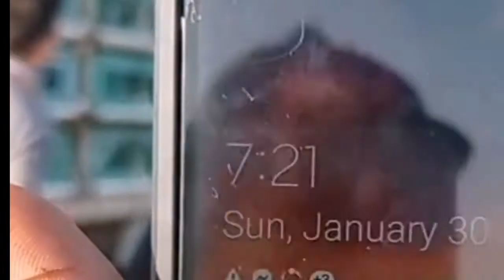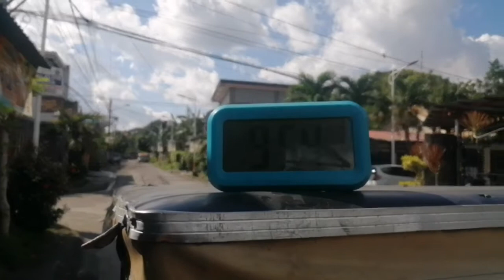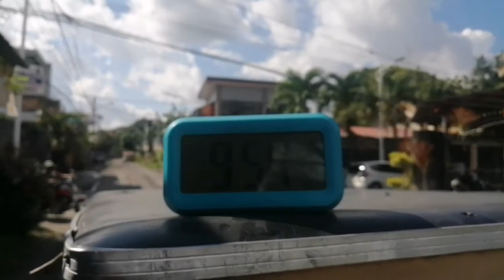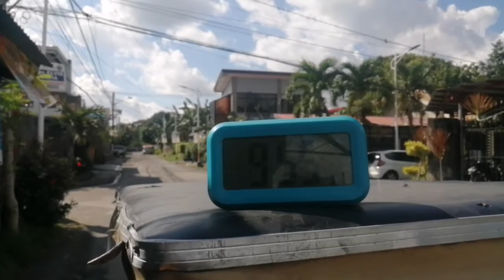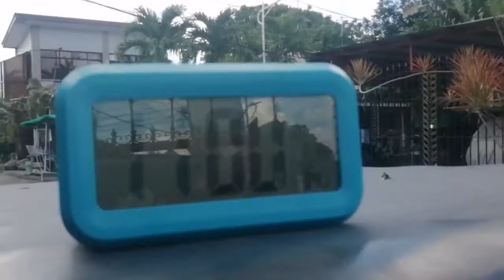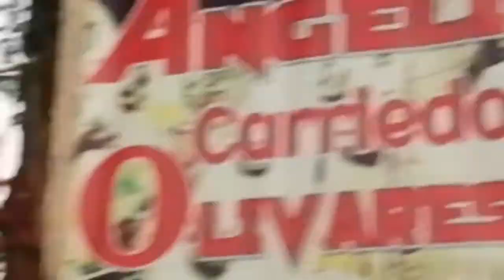Pio Duran Albay, COMMODUS at SHARAFU, makauwi kaya? Merlin at Maximus Consistent ang uwi! Ayos!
Isang mapagpalang araw mga KALAPATIDS at for today's activities release nga po ng ating 2 Club ang CSWRPC at MRPC, halina at ating panoorin ang mga kaganapan ngayong araw na ito..